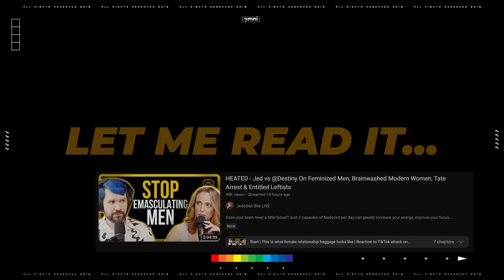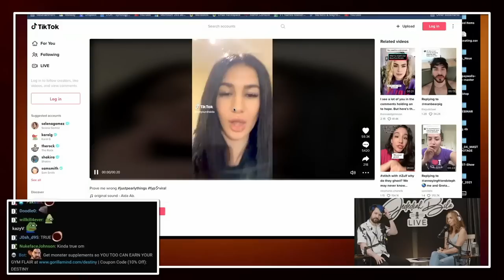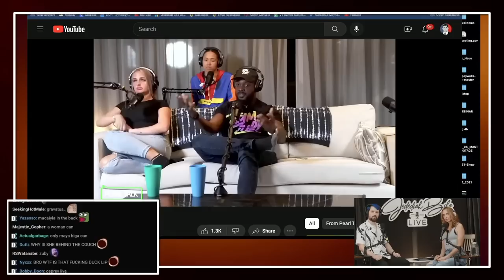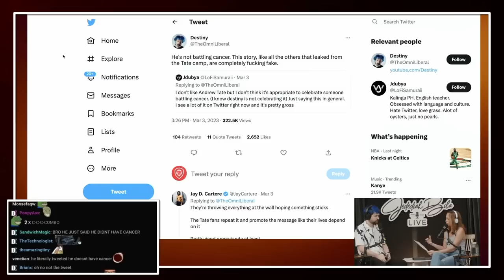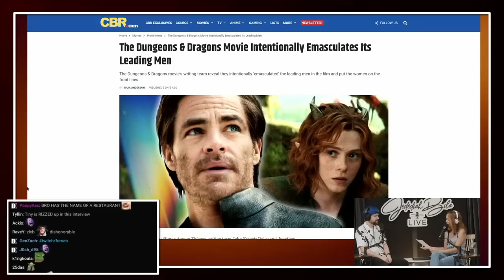Former Fox Cohost Confronts Destiny On Andrew Tate | JEDEDIAH BILA DEBATE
HEATED - Jed vs @Destiny On Feminized Men, Brainwashed Modern Women, Tate Arrest & Entitled Leftists

00:00 Teasers / Intro
00:49 JustPearlyThings critique
12:41 Chasing money brings happiness?
21:48 Money doesn't help past a certain point
22:45 Jebediah wants to talk Andrew Tate
42:34 Legal system and procedure
55:27 Women have stepped into new roles